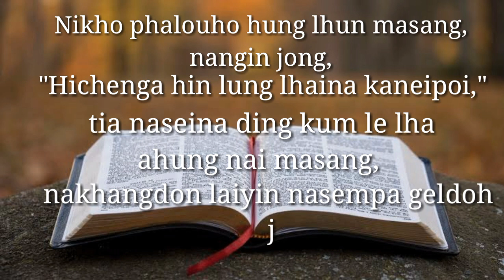Inspirational Kuki short Bible verses || THUHILPA 12 : 1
Hiche Pathen thutheng sim phong nah ahin, nangman jong Pan nalah thei ahi.
Kitilkhou na ahi Pathen thutheng simphong hi.

Sending me your Bible chapter & verse in Voice note & send me through whatsapp. For more please do Contact me___